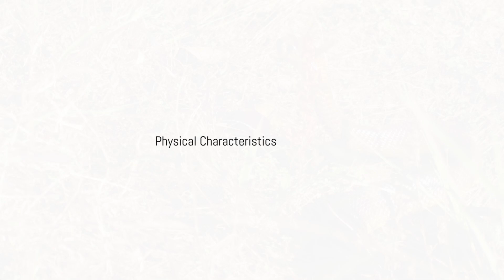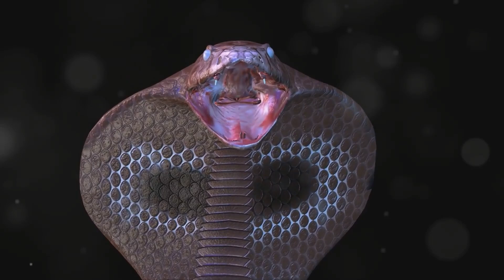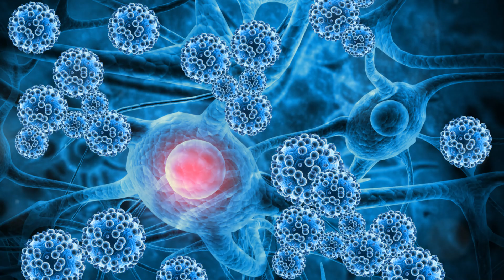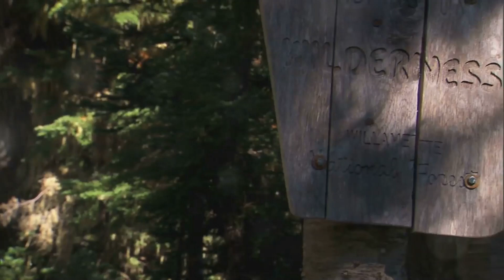Mozambique Spitting Cobra Nature's Venomous Marvel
The Mozambique spitting cobra (Naja mossambica) is a fascinating yet highly venomous snake native to parts of southern Africa. Known for its distinctive ability to spit venom as a defensive mechanism, this cobra has captured the interest of herpetologists and wildlife enthusiasts alike. Here's an extensive look into the characteristics, behavior, habitat, and importance of the Mozambique spitting cobra.

1. Taxonomy and Identification:
Scientific Classification:
- Kingdom: Animalia
- Phylum: Chordata
- Class: Reptilia
- Order: Squamata
- Family: Elapidae
- Genus: Naja
- Species: Naja mossambica

The Mozambique spitting cobra is one of several species of spitting cobras in Africa, distinguishable by its relatively small size and the characteristic "hood" it forms when threatened.

Physical Appearance:
- Size: Typically, these cobras reach an average length of 3 to 4 feet (about 1 to 1.2 meters), though some individuals can grow up to 5 feet (1.5 meters).
- Coloration: The coloration of this species can vary widely but generally includes shades of gray, brown, olive, or even pinkish tones. The belly is usually lighter, and some individuals may have darker bands or blotches on their bodies.
- Head: The head is slightly distinct from the neck, with large, round eyes that give the snake excellent vision. When threatened, it flattens its neck to form a hood, a common characteristic among cobras.

2. Habitat and Distribution

The Mozambique spitting cobra is primarily found in the savannas, woodlands, and grasslands of southeastern Africa. Its range includes countries like Mozambique, South Africa, Zimbabwe, Botswana, Swaziland, and parts of Tanzania and Malawi.

Preferred Habitat:
- Savannas and Woodlands: These environments provide the cobra with plenty of cover in the form of tall grasses, bushes, and termite mounds.
- Water Sources: They are often found near water sources like rivers and streams, where prey is more abundant.
- Human Habitation: Unfortunately, due to habitat loss, they can sometimes be found near human settlements, leading to increased encounters with people.

3. Behavior and Diet

The Mozambique spitting cobra is primarily nocturnal, although it can sometimes be active during the day, especially during cooler weather.

Defensive Behavior:
- Spitting Venom: When threatened, the cobra can eject venom from its fangs with remarkable accuracy. It aims for the eyes of its aggressor, which can cause intense pain and temporary or even permanent blindness if not treated promptly. The spitting mechanism is a specialized adaptation that allows the cobra to defend itself without engaging in close combat.
- Biting: If cornered and unable to escape, the Mozambique spitting cobra will also bite. Its venom is highly toxic and can cause serious harm to humans and other animals.

Diet:
- Carnivorous: The Mozambique spitting cobra feeds on a variety of prey, including small mammals, birds, frogs, and other reptiles. It is an opportunistic feeder, meaning it will eat whatever prey is available.
- Hunting Method: Like most cobras, it is an ambush predator, relying on stealth to catch its prey. It will often lie in wait for unsuspecting prey to come close before striking.

4. Venom and Its Effects

The venom of the Mozambique spitting cobra is a potent mix of neurotoxins and cytotoxins, which can have devastating effects on its victims.

Venom Composition:
- Neurotoxins: These toxins attack the nervous system, potentially leading to paralysis and respiratory failure if the bite is not treated.
- Cytotoxins: These toxins cause tissue damage, leading to necrosis at the site of the bite or where the venom makes contact with the skin.

**Effects on Humans:**
- **Spitting Venom:** The venom, when spat into the eyes, causes severe pain, and inflammation, and, if untreated, can lead to permanent blindness.
- **Bites:** A bite from the Mozambique spitting cobra can cause severe pain, swelling, blistering, and tissue death around the bite area. In severe cases, it can lead to systemic effects such as difficulty breathing, paralysis, and even death.

5. Reproduction and Lifespan

The reproductive behavior of the Mozambique spitting cobra is similar to that of other cobras.

Breeding:
- Mating Season: The breeding season typically occurs during the warmer months, from late spring to early summer.
- Egg Laying: The female lays a clutch of 10 to 22 eggs in a sheltered location such as a burrow or beneath logs. The eggs incubate for about 60 to 70 days before hatching.
- Hatchlings: The young cobras are independent from birth and are equipped with fully functional venom glands, making them capable hunters from the start.

Lifespan:
- In the wild, Mozambique spitting cobras can live for around 10 to 12 years, though this can be longer in captivity where there are no predators and regular food supply.